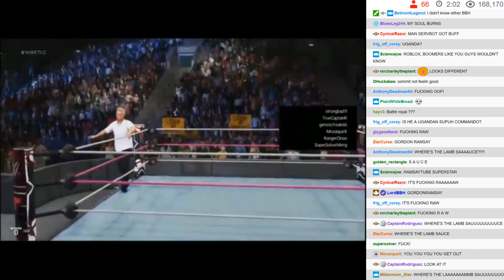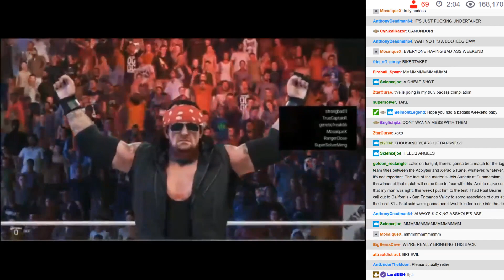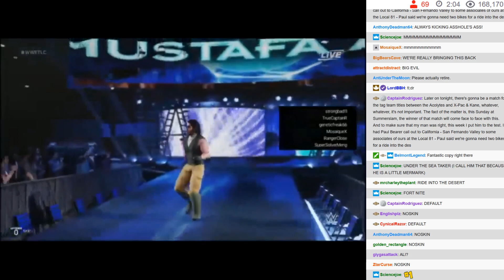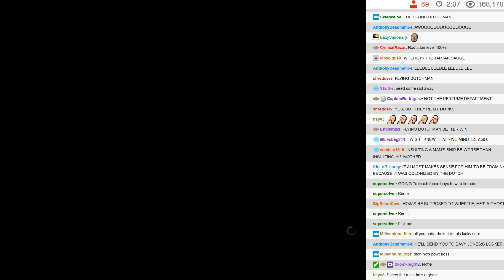BWA Online Special - 10: Six Man Battle Royal